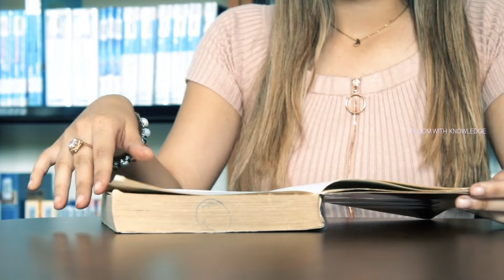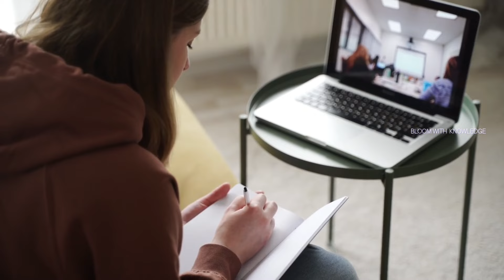ഇത് നിങ്ങളെക്കൊണ്ട് പറ്റുമോ? 30 DAY STUDY CHALLENGE | DAY 1 | Study challenge Malayalam | Study tips